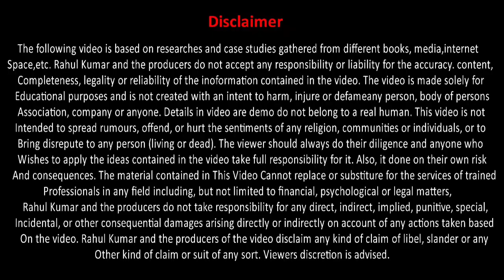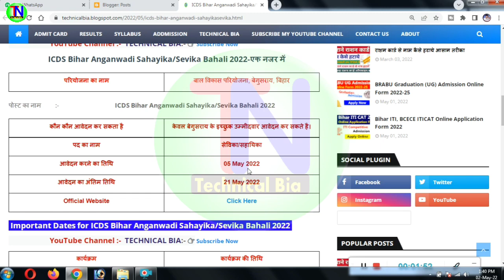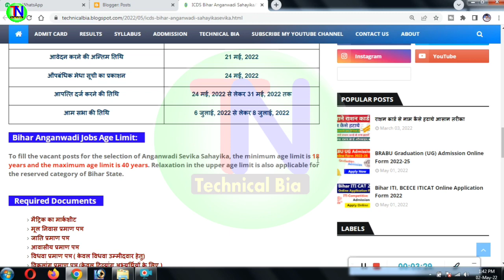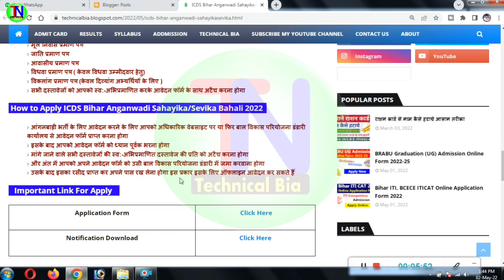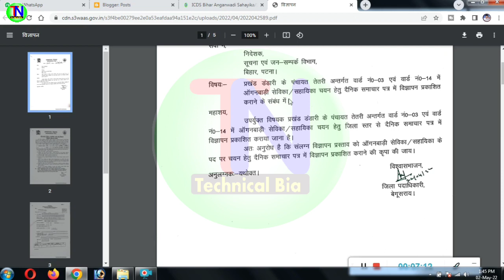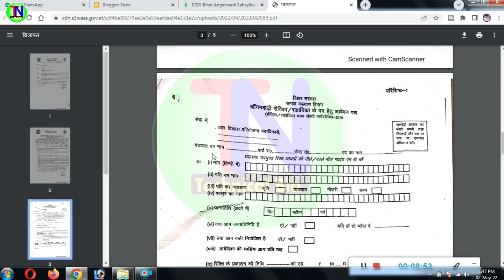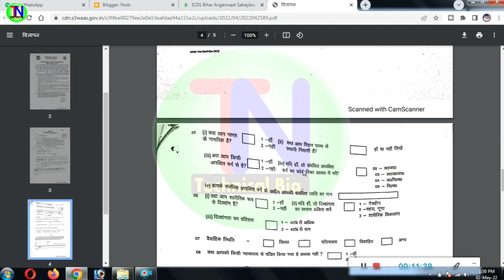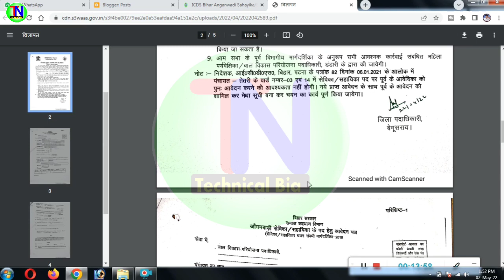ICDS Bihar Anganwadi Sahayika/Sevika Bahali 2022 | Bihar Anganwadi Vacancy 2022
1⃣  अगर आपको यह विडियो पसंद आये  तो  लाइक जरुर कीजिये |

2⃣ अगर आपका को सवाल या सुझाव हो तो किसी भी विडियो पर कमेंट

50MM LENS
CAMERA TRIPOD

Topic covered